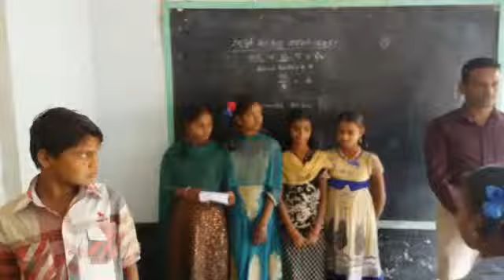ODIA LANGUAGE OF BHASHA SANGH MPUPS MANDAPAM,SANKHAVARAM MANDAL,EAST GODAVARI,AP.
Video from nanihepsi2011